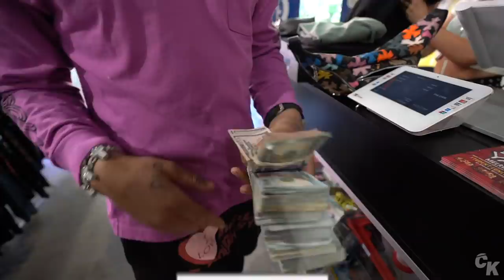Lil Meech Goes Shopping For Sneakers With CoolKicks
Visit Cool Kicks:
7565 Melrose Ave Los Angeles, CA - (COOL KICKS LA)
7718 Melrose Ave, Los Angeles, CA 90046 - (The CooL)
6701-U Loisdale Road, Springfield, Virginia - (COOL KICKS VA)
7578 Melrose Ave, Los Angeles, CA 90036 - ( Melrose Sports Cards)

 @Hozay Beats